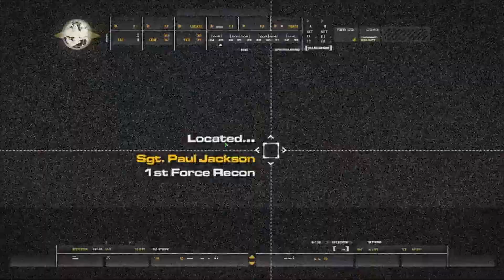Call of Duty Modern Warfare Remastered Part 3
Call Of Duty 4 Modern Warfare Remastered is a first-person shooter video game developed by  Raven Software and published by Activision. One of the most critically-acclaimed games in history. Call of Duty 4 Modern Warfare, is back, remastered in true high-definition, featuring enhanced textures, rendering, high-dynamic range lighting, and much more to bring a new generation experience to fans. Relive one of the most iconic campaigns of all time. Team up with friends in customizable, classic multiplayer action with the game that introduced the ability to Prestige as you unlock weapons, perks, and more.